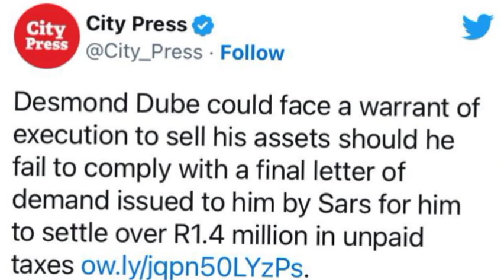Desmond Dube Faces Loss Of Property Over Unpaid Taxes. SARS Wants Their R1.4 Million.